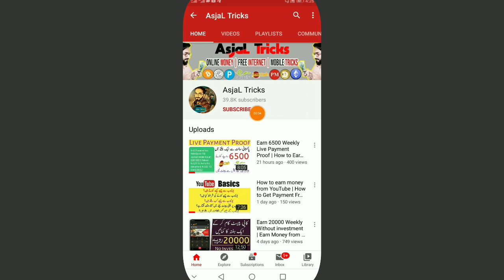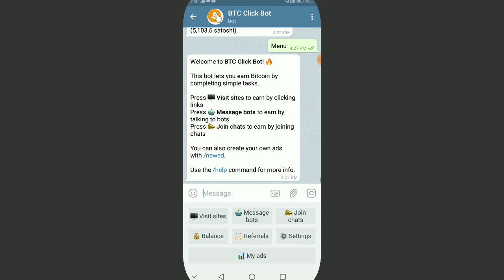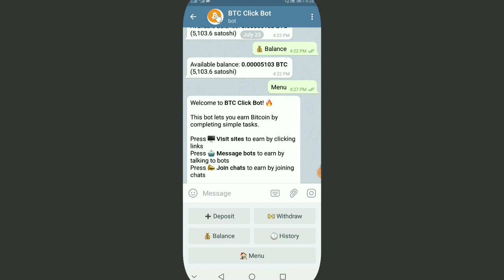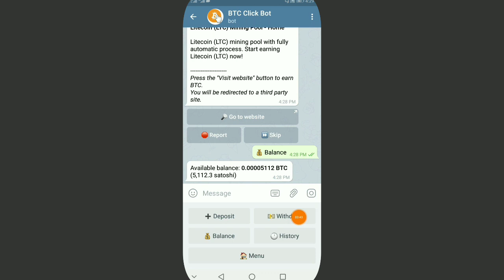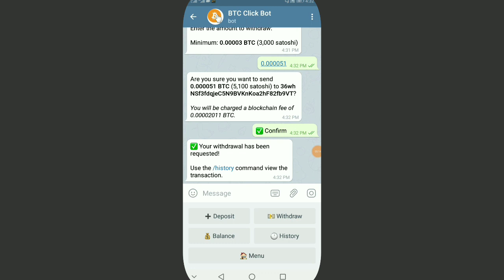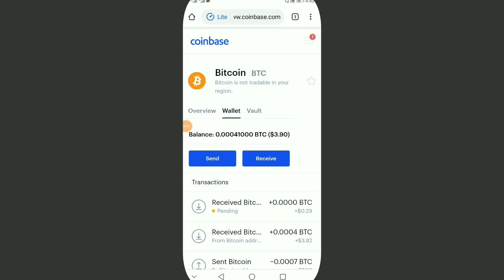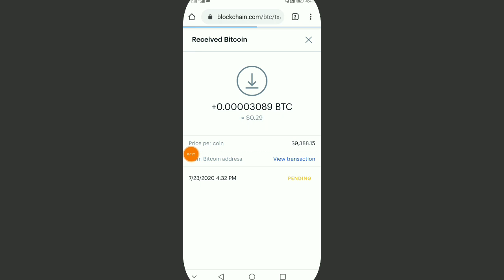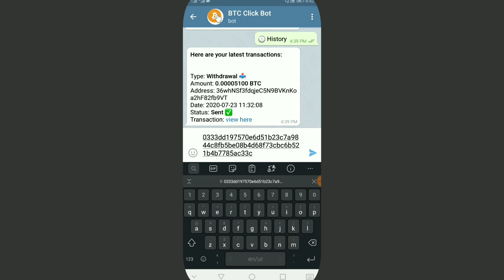Earn 1200 From Telegram Bot | Live Payment Proof | Zero Investment | Earn Money From Telegram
Earn 1200 From Telegram Bot | Live Payment Proof | Zero Investment | Earn Money From Telegram Bot

Earn Money From Telegram Bot
make money from telegram bot
earn money from telegram without investment
telegram earning group
earn money from telegram channel

or

or

Hello friends!